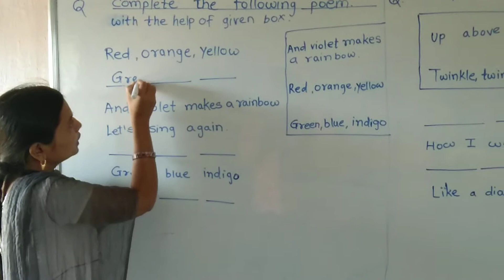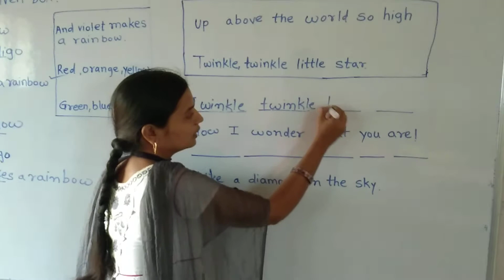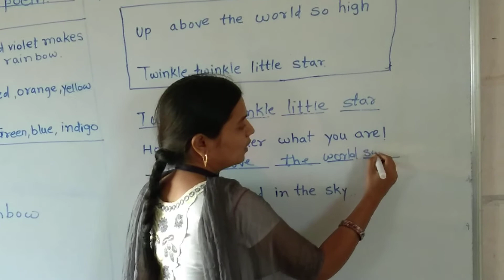March 24, 2021